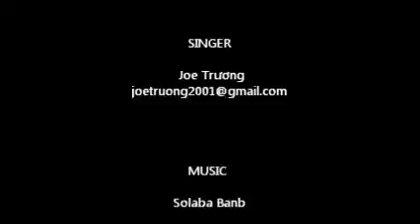Mộng Dưới Hoa By Joe Trương